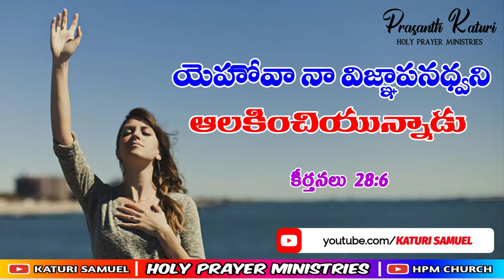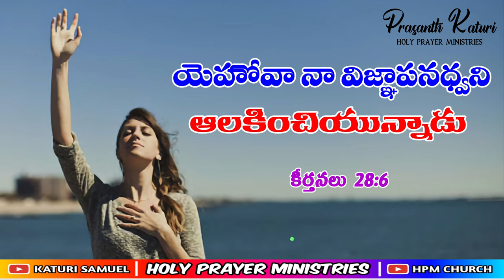Today's Promise 16.06.2023 || KATURI SAMUEL